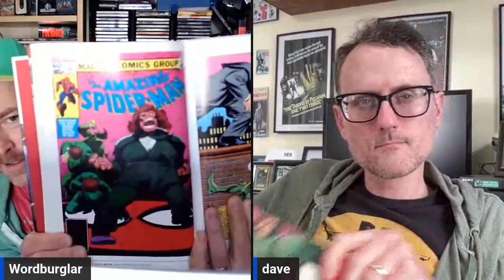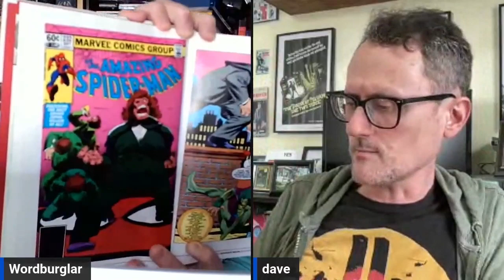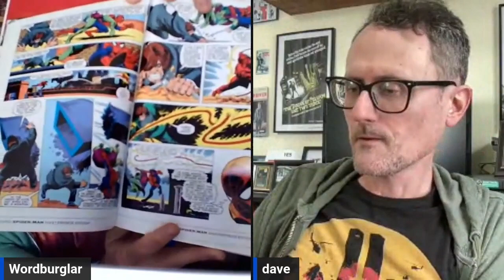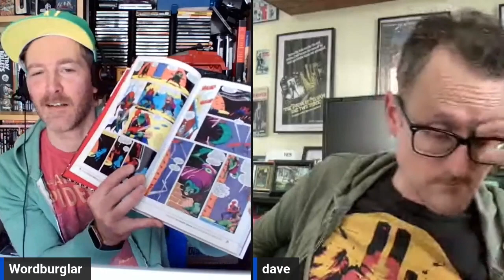READ A COMIC WITH WORDBURGLAR #1: Amazing Spider-Man 232 by Stern and Romita Jr! Guest: Dave Howlett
Wordburglar and Dave Howlett read and discuss AMAZING SPIDER-MAN #232 by Roger Stern and John Romita Jr, published Sep 10, 1982

"Read A Comic With Wordburglar" artwork by Kody Peters

Featuring the song "Spinner Rack" by Wordburglar produced by Irn Mnky with cuts by DJ Bnutz.